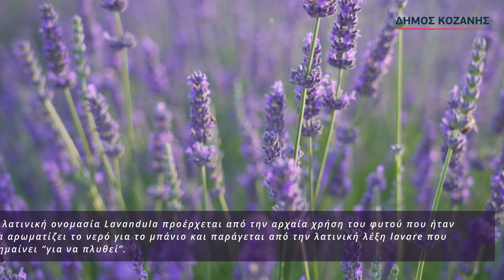Λεβάντα: Χρώματα και αρώματα του Δήμου Κοζάνης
Η λεβάντα είναι πασίγνωστη για το υπέροχο άρωμά της και τις αναρίθμητες θεραπευτικές της ιδιότητες.
🟣Στο Δήμος Κοζάνης καλλιεργούνται περίπου 5.000 στρέμματα λεβάντας, με το 90% να χρησιμοποιείται για απόσταξη.
👉dimos_kozanis ένας τόπος γεμάτος χρώματα και αρώματα.

Camera/Drone footage/Cinematography: Μαρίνα Θ. Τσιάνα